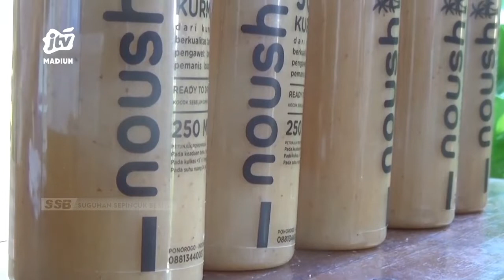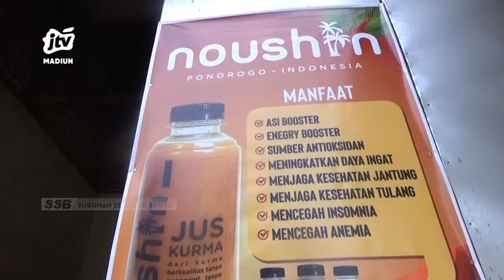PONOROGO - Mencicipi Kelezatan Jus Kurma Kaya Manfaat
Buah kurma identik dengan bulan puasa/ dan lebaran memiliki segudang manfaat bagi kesehatan tubuh. Itulah yang menginspirasi seorang ibu rumah tangga di ponorogo  membuat kurma menjadi minuman jus. Tidak disangka kegiatan yang awalnya iseng tersebut bisa menambah penghasilan.